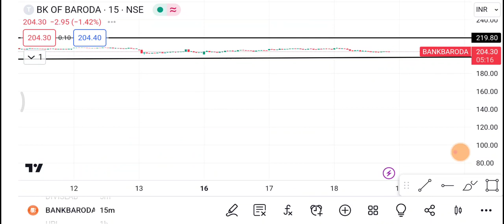Bank Of Baroda Share | Bank Of Baroda Share latest news | Bank of baroda Share price today